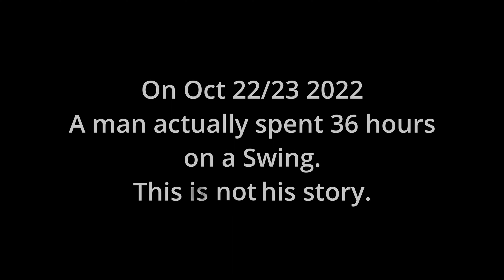One Man, One Swing, One Goal - mockumentary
On oct 22nd and 23rd Steve Rix really did swing for 36 hours. Our intrepid reporter covers the action at no small cost to himself.

Everything in this video is fake except for one thing. Steve Rix really did swing for 36 hours. We made this video as a way to pass the time while we supported him winning the Guinness World Record.

This video highlights the idea that we need to be passionate about something even if it's stupid and cost us everything. You can see this in not just in the main character but in everyone you see. The clock is ever ticking forward and at some point it will cut to black. What did you passionately live for is the ultimate question of our lives.

Evan Knight - The guy in the grey/blue runs a charitable organization. If you would like to help out please